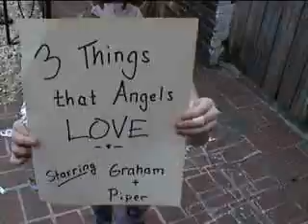Three Things that Angels Love by Graham and Piper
The great weather in DC inspired Piper and Graham to tape a TV show outside.  Enjoy in moderation.